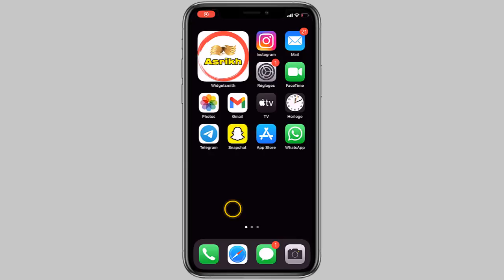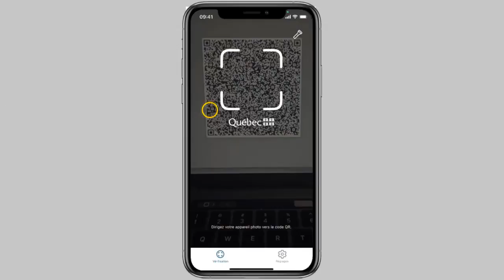Comment vérifier le passeport vaccinal (code QR) avec l'application VaxiCode Verif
Dans ce Tuto on va découvrir comment savoir si mon pass sanitaire est valide

Passeport vaccinal Québec comment ça marche ? comment obtenir le passeport vaccinal Québec

VaxiCode Vérif est une application lancée par le ministère de santé au Quebec pour vérifier les pass vaccinaux à l'entrée des magasins, des lieux publics ...etc ,  cette applications est déja disponibles sur App Store et bientot sur Google Play . Cette application est
Réservée aux entreprises, permettra au commerçant de scanner le code QR et controler le pass vaccinal

Dans cette vidéo on va vous montrer comment scanner un code QR avec VaxiCode Vérif est savoir si le code est valide ou non

il suffit de télécharger l'application VaxiCode Verif sur App Store ou Play Store ensuite ouvrez l'appli, donnez l'autorisation à l'accès à la caméra ensuite touchez "ouvrir le vérificateur" et voila vous pouvez scanner le code QR et le vérifier si il est valide ou non

 J'espère que cette vidéo était très utile pour vous et que vous avez appris comment obtenir contrôler le passeport vaccinal au Québec avec Vaxi code Vérif

Si vous avez des questions sur le sujet  "passeport vaccinal Québec" n'hésitez pas à les poster sur les Commentaires

N'hésitez pas à partagez ce Tuto avec vos amis et vos membres de la famille pour leur apprendre comment vérifier  le passeport vaccinal Quebec avec l'application vaccin code vérif

Tuto : Comment vérifier le  passeport vaccinal (code QR) avec l'application VaxiCode Verif

Catégorie : vaccicode, VaxiCode Vérif

Voir aussi:
comment obtenir le passeport vaccinal format portefeuille